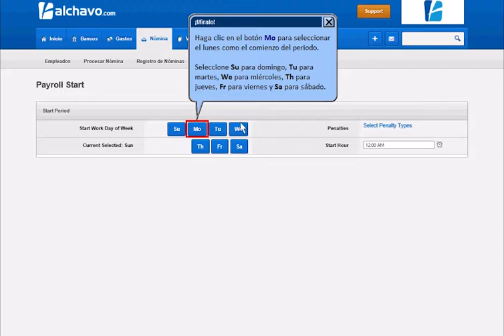Configurar el Comienzo de Nómina